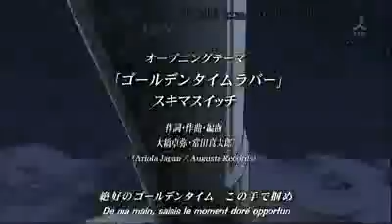Troll Saga theme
I DON T OWN YADADADA